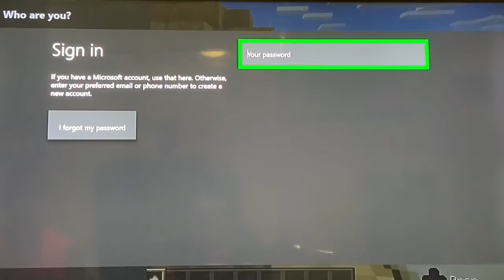Minecraft fight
Minecraft Minecraft Minecraft Minecraft Minecraft Minecraft Minecraft Minecraft Minecraft